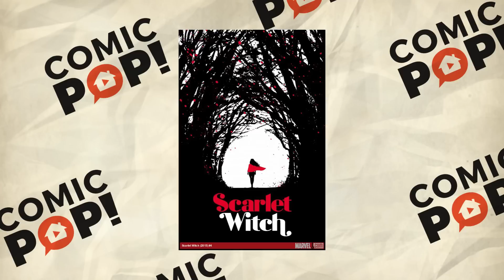SPIDER-MAN/DEADPOOL #3 & More! | Off the Rack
ComicPOP reviews Spider-Man/Deadpool #3 from Marvel Comics! Plus our recommendations for this week's comic releases!

Off the Rack is ComicPOP's weekly comic review series. Ben doesn't normally read comics, and Tiffany primarily reads indie books! But they join Sal and read each issue and offer their opinions on that issue, all by itself.

Send Snail Mail to:
ComicPOP!
Denville, NJ
07834